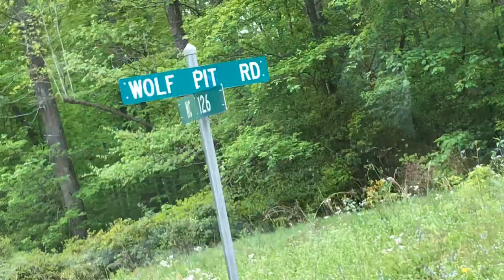Day 1 - Hiking and Backpacking Linville Gorge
Day 1 in the Linville Gorge. Hoping to complete the Linville Gorge Loop and see the beauty of the river and the ridge. Left from Wolf Pit trailhead, down Mountain to Sea, across the river to Leadmine trail.